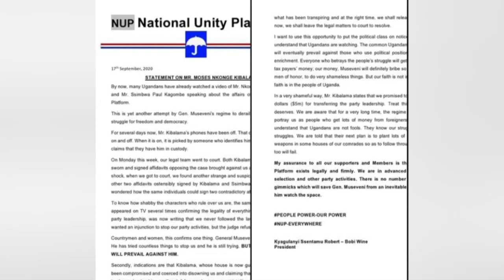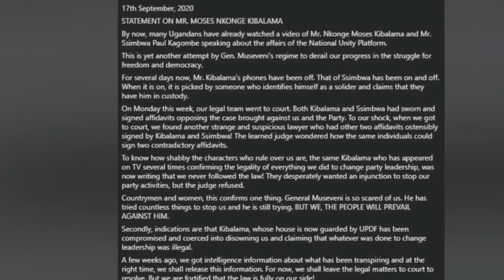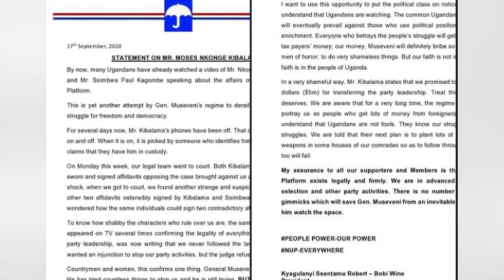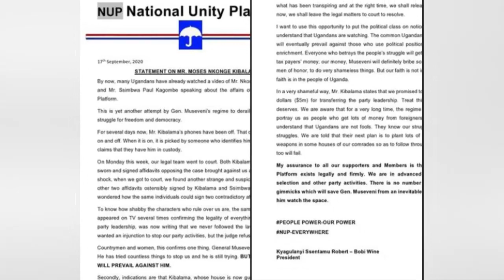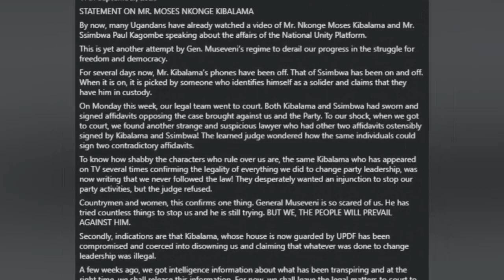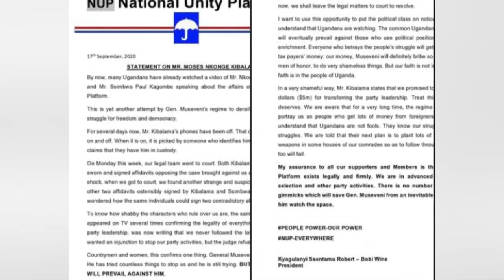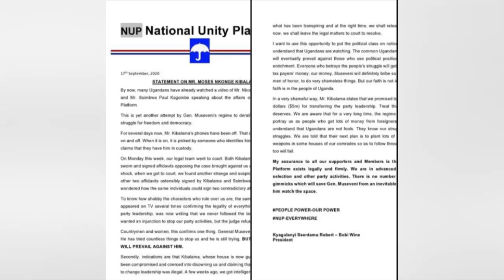OLUGAMBO. Bobi Wine ayanukudde Kibalama kubyebanja lyagamba nti ababanja sente ze kib iina..